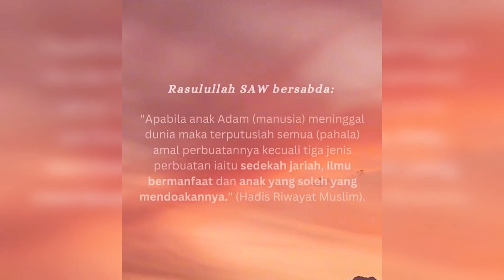shortfilm RAYA BERSAMAMU / D.P CREW FILM PRODUCTION @ KELAB INSAN SENI SABAH_ lahad datu sabah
@nazriwalkied.pcrewandfrien2946 @D.pcrew @lahad datu @sabah @hariraya @sedih @puasa @ramadhan